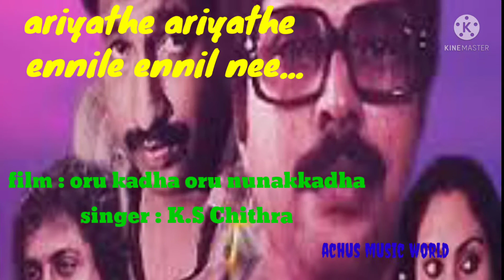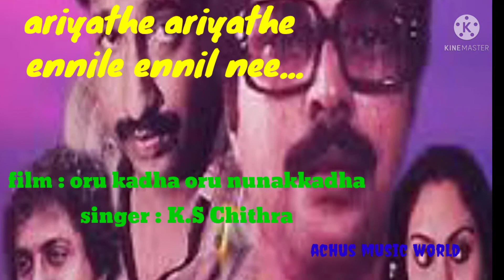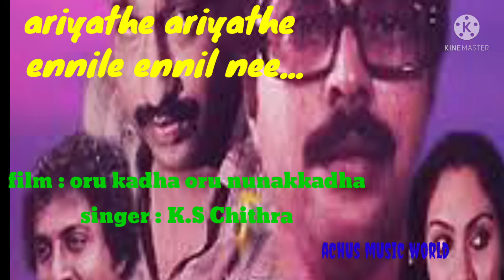Ariyathe ariyathe ennile ennil nee kavithayay vannu thulumbee.....